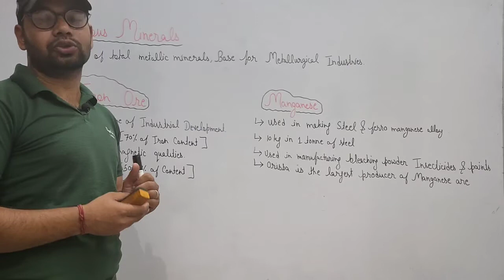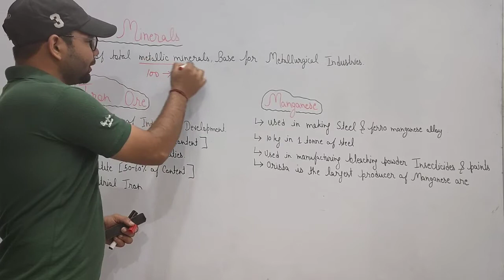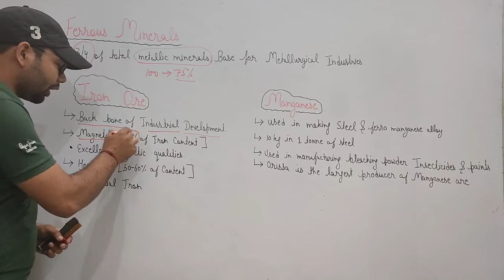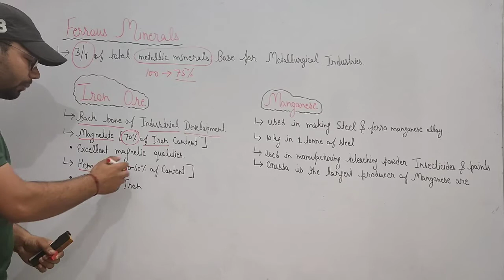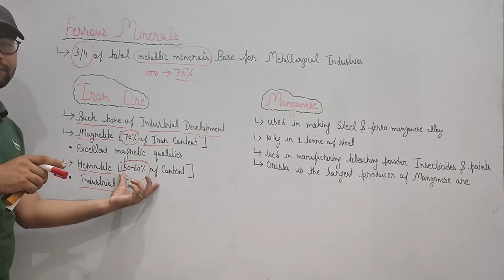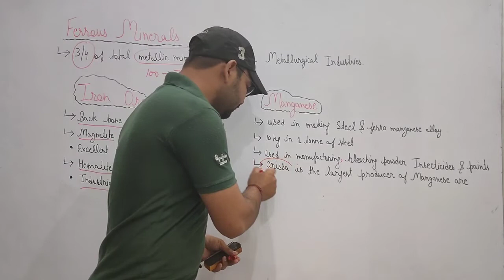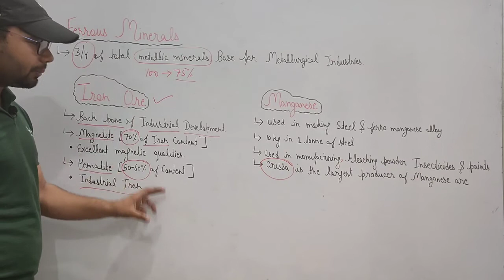Ferrous Minerals | Iron ore & Manganese | Minerals and Energy Resources | with notes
NCERT Solutions for Class 10 Geography Chapter 5 - Minerals and Energy Resources
The study of geography involves knowledge of places, understanding of the maps and environment throughout the world. It again involves a link between nature and the social sciences which are the human behavior. Students can encounter the size of population, physical features of India, natural vegetation and wildlife and everything one should be familiar with climate. You will learn to value the planet in which we live in and its people. TopperLearning makes these concepts easy to understand and fun to study.

We provide students with the best study resources for Geography, CBSE Class 10 which are prepared by our academic experts. Your concepts are clearer when you sit for your homework every day. It is a part of student’s life because it improves their memory and develops regular study habits. Our best feature- “Ask Doubt” to our academic experts will help you understand the concepts more in detail at your comfort. You can definitely score more marks in Class 10 CBSE Geography by thoroughly practicing with our revision notes and sure shot questions. In addition, find textbook solutions of NCERT Contemporary India I-IX. Assess your preparation with multiple choice questions, true or false and subjective questions.

Page / Exercise
63 64
Chapter 5 - Minerals and Energy Resources Exercise 63

Solution 1
(i) (b) bauxite
(ii) (b) mica
(iii) (a) sedimentary rocks

Chapter 5 - Minerals and Energy Resources Exercise 64

Solution 1
(i)
(a) Minerals containing iron are called ferrous minerals, e.g., iron ore, manganese, nickel cobalt. Minerals which do not contain iron are called non-ferrous minerals, e.g., bauxite, lead and gold.
(b) Conventional sources of energy are the non renewable sources of energy. They have been in use since a long period of time. They are also responsible for the pollution of the environment. Exmaple- coal and petroleum. Non conventional sources of energy are renewable source of energy. It’s only recently that they have begun to be used. They are cleaner sources of energy. Example- solar energy and geothermal energy.
 (ii) Minerals can be defined as naturally occurring, homogenous substances with definite chemical composition
(iii) In igneous and metamorphic rocks, molten/liquid and gaseous minerals are forced upwards through cavities towards the earth’s surface. They then cool and solidify as they rise. They are seen in cracks, faults and joints . The smaller occurrences are called veins while the larger are lodes.
(iv) Both agriculture and industry are strongly dependent upon mineral deposits. We need to conserve minerals since it takes millions of years to create these mineral deposits that we are rapidly consuming. Since the geological processes are so slow the rates of replenishment are minimal as compared to the present rates of consumption. As a result mineral resources are finite and nonrenewable and we need to conserve them. Continued extraction of ores leads to increase in costs of extraction and a decrease in quality as well as quantity. Every effort has to be made to use our mineral resources in a planned sustainable manner and conserve them for the future.

Solution 2
(i) In India coal deposits occur in rock series of two geological ages namely Gondwana coal deposits, which are about 200 million years old and tertiary deposits that are only about 55 million years old.The major resources of Gondwana coal which are metallurgical coal are located in Damodar Valley (West Bengal, Jharkhand). Jharia, Ranigunj, and Bokaro are important coal fields. Besides, the Godavari, Mahanadi, Son and Wardha valley also contain coal deposits.Tertiary coal deposits are found in the North-Eastern states of Meghalaya, Assam, Arunachal Pradesh and Nagaland.
(ii)  Solar energy has a bright future in India because –
1. India being a tropical country receives sunlight in abundance throughout the year so there are enormous poss